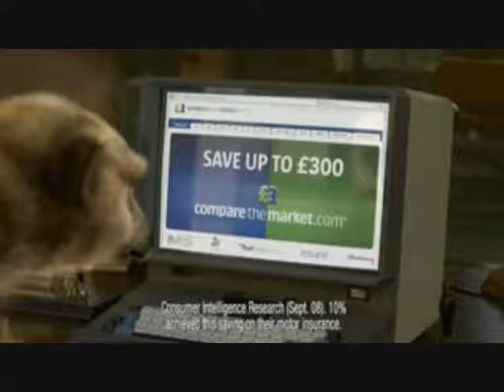Compare the Market (Sparta Remix)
This is another improved version of the sparta remix, enjoy everybody!